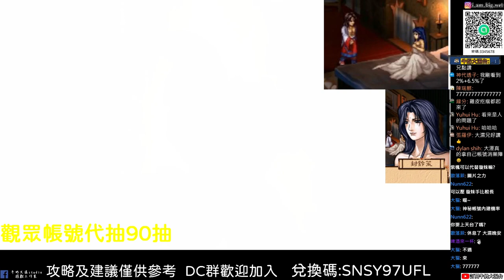【天地劫手遊】90抽封鈴笙池|我又....|代抽觀眾號200抽卻…|牛奶大濕台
2.如果有喜歡天地劫手遊的朋友，可以加入大濕的LINE社群
密碼:3345678